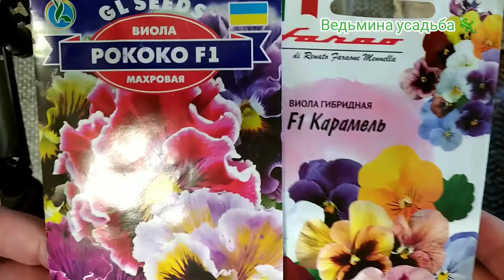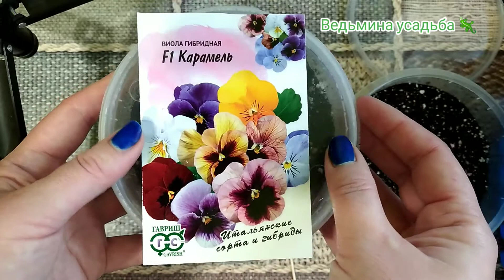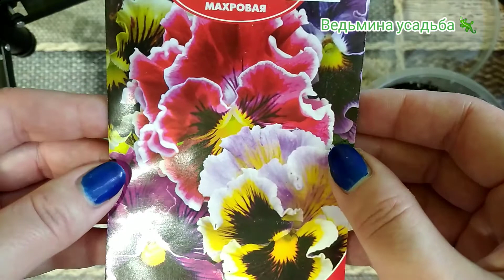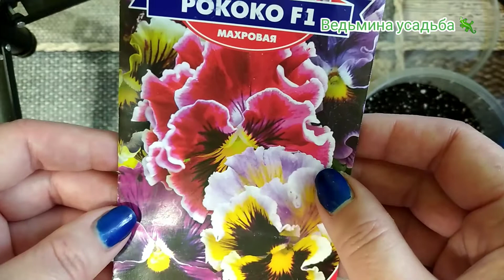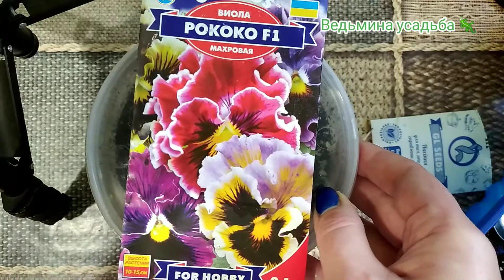Январь. Посев анютиных глазок.🍀 Фиалка Рококо. Фиалка Карамель.🌺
Взошла виола. Уход за сеянцами. Как избежать первых ошибок?